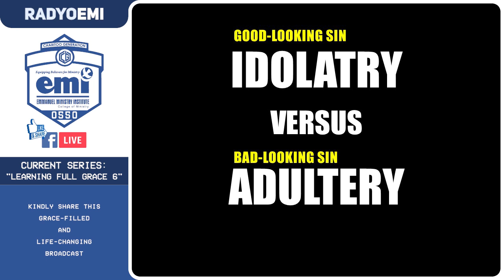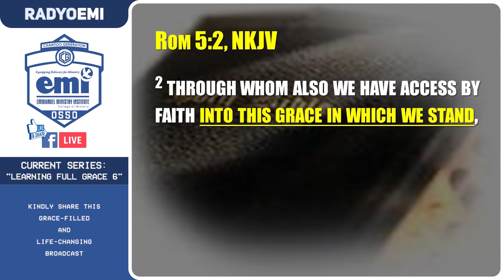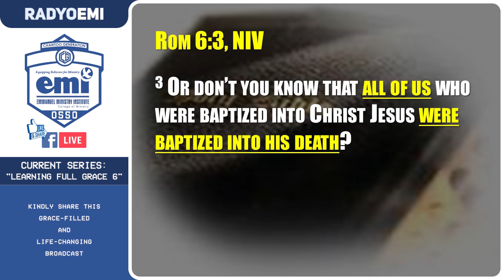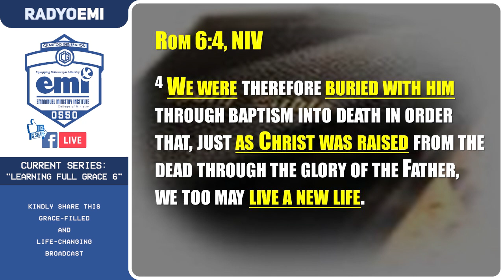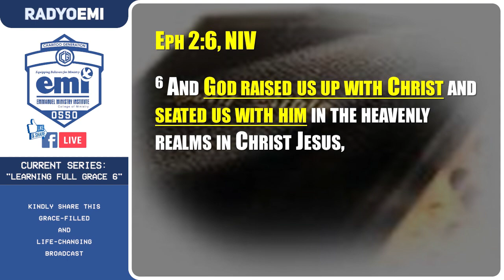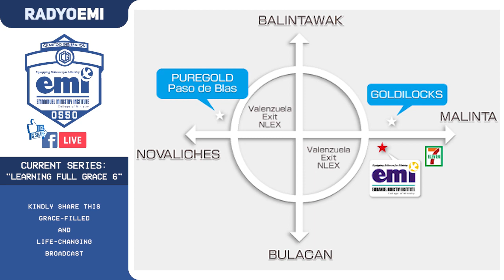Learning Full Grace | Series 6 – Part 2 of 4